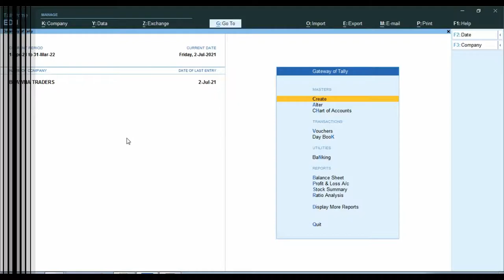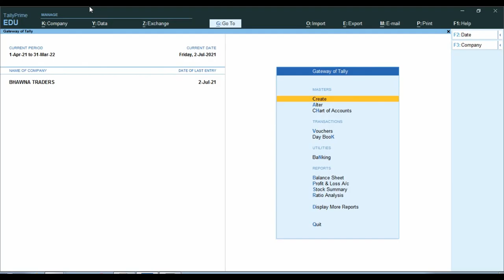Accounts and Taxation Work in CA Office |CA Office Join Kaise Kre | Accountant Working in CA Office